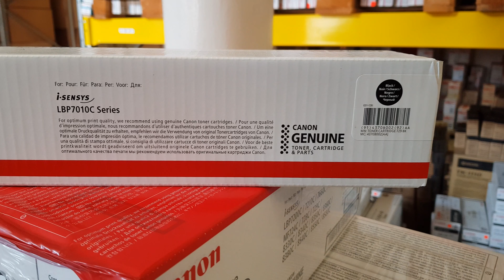Canon Toner Cartridge CRG-729BK (4370B002) Black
Close look at the laser printing cartridge Canon Toner Cartridge CRG-729BK (4370B002) black used in LBP-7010, LBP-7018/LBP7010/LBP7018
P.N: 4370B002
1200 pages